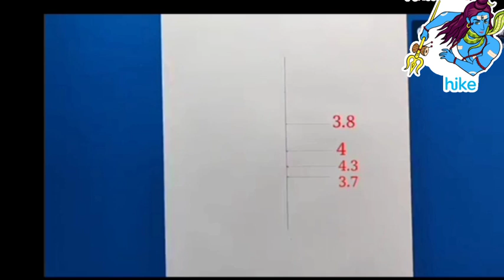how to draw Lard Shiva l Easy drawing of Lord mahadev#YouTube video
how to draw Lard Shiva l Easy drawing of Lord mahadev#YouTube video trendingvideostep by step
lord shiva drawing with oil paste
shivratri drawing
shiv ji drawing
how to draw lord shiva eas
mahadev drawing
sanju arts